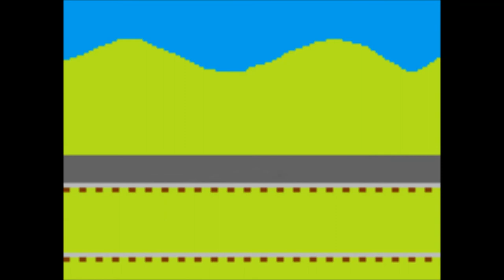Thomas and Friends Sprites Ep2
It's Been a While Sins I've Made Thomas and Friends Sprites But to Make it up I'm Made Episode 2